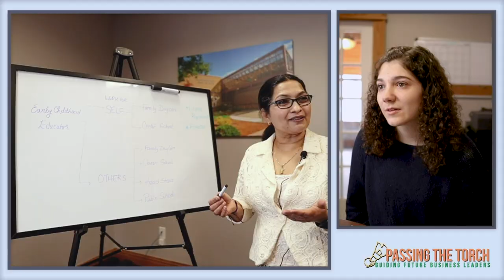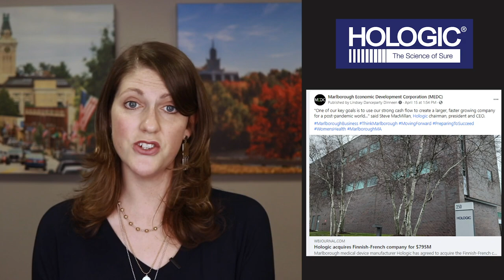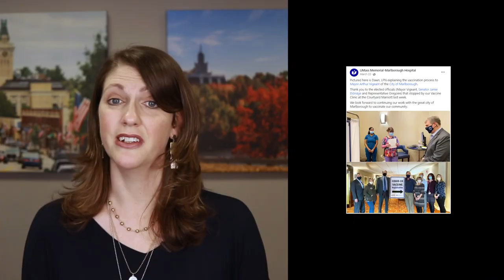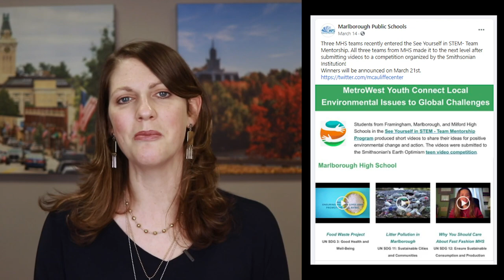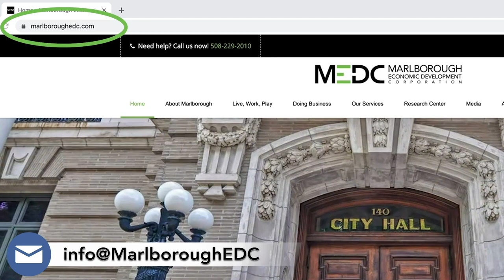Marlborough City Happenings | March & April, 2021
LINKS to all of these stories and MORE.

BUSINESS NEWS:
“The Perfect Career Search.”

Hologic growth!

BJ’s confirmed the plan to move their headquarters to The Campus in Marlborough.

Mayor Arthur Vigeant announced the 9th year of the Public Service Summer Internship Program for area college students.

The City of Marlborough & The City Scholarship Committee were able to offer (5) $1000 scholarships

The Marlborough Public Library began moving to their temporary location in the Walker Building.

Marlborough Project Clean Sweep was held again this year from April 17th - May 2nd.

Virtual Public Meeting to discuss the proposed site selection for a new fire station

SCHOOL NEWS:
Marlborough Schools celebrated their 100th day of school on March 5th.

Three MHS teams recently entered the See Yourself in STEM- Team Mentorship.

Marlborough High School Varsity Football played Hudson High School in their 118th matchup at Kelleher Field. The Panthers won 28-0.

The Recreation Department is offering several programs for the Spring!

Marlborough Recreation in conjunction with Freedom Fitness Academy will be running a 'Fitness Fundamentals' program in May and June!

The Marlborough Police Department will be hosting its second annual Youth Academy for students entering 7th & 8th grades in the Summer of 2021.

MEDC’s Toolbox Program released a new video explaining what small business incentives are available to start, expand or improve small businesses.

There are still funds available for Marlborough businesses through the MGCC’s CDBG MicroEnterprise Assistance Program.

Additional Links

Jill Morin, MEDC Director of Marketing and Communications was featured in the Main Street Journal.

National Grid has contracted with Chesapeake Bay Helicopter (CBH) to performing comprehensive inspections of some of our lines, beginning Saturday March 20th, through May.

Boston and Cambridge are typically considered the hub of research and development for biotech and the life sciences industry, however, there is a growing network of manufacturing companies in MetroWest.

Chief Procurement Officer Bevery Sleeper retired after 17 years of working for the City.